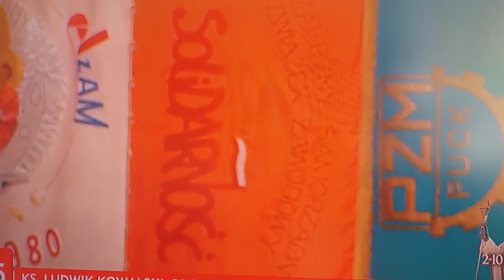Ksiądz prałat Ludwik Kowalski Człowiekiem Roku Tygodnika Solidarność - Sala BHP 3.06.2019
Ksiądz prałat Ludwik Kowalski, proboszcz Bazyliki Świętej Brygidy w Gdańsku, otrzymał tytuł Człowieka Roku Tygodnika Solidarność . Nagrodę przyznano podczas gdańskich obchodów 40. rocznicy pierwszej pielgrzymki Jana Pawła II do Polski. Obchody organizuje NSZZ Solidarność. Ksiądz prałat Ludwik Kowalski, dziękując za wyróżnienie, podkreślił, że pamięta o kapłanach prześladowanych za wierność ojczyźnie i związkowi. Ksiądz prałat Ludwik Kowalski został uhonorowany "za gorliwą służbę Chrystusowi, upominanie się o godność ludzi pracy i otwarte serce dla Solidarności". W gdańskich uroczystościach biorą udział przedstawiciele władz państwa w tym premier Mateusz Morawiecki, wicepremier Piotr Gliński, minister rodziny, pracy i polityki społecznej Elżbieta Rafalska oraz metropolita gdański Sławoj Leszek Głódź.